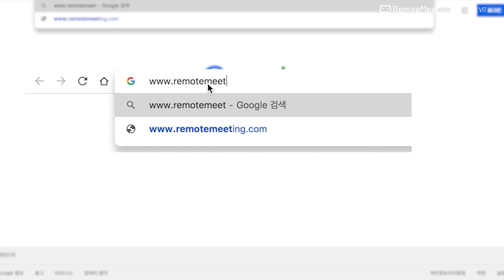RemoteMeeting use Case - CHARM VIT GROUP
Reduce operational cost with Web Conferencing solution

RemoteMeeting For Higher Productivity!

Lee HW, Executive Director said, "I believe that most of all, the best part is higher productivity."